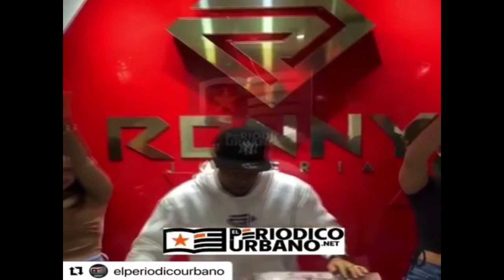Le salió el tiro por la culata a la joyería que hizo sorteo de un Mercedes Benz dice Kamila Merejo